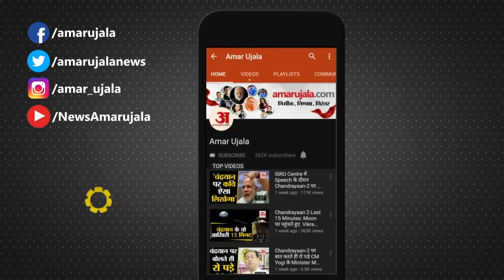बिहार के जहानाबाद में धराशायी हुई दो मंजिला इमारत| Double Story Building Collapse In Jehanabad Bihar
Bihar के Jehanabad के Makhdumpur के NH-83 पर बाजार के बीच बनी Double Story Building Collapse हो गई। देखते ही देखते चार साल पहले बनी ये बिल्डिंग जमीन पर आ गिरी। देखिए वीडियो।